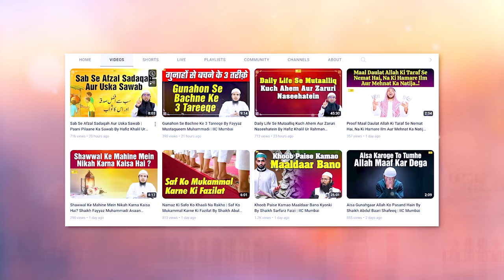Kya Umrah Ke Liye Aqeeqa Hona Zaruri Hai? | Sawal O Jawab Series Ep. 09 | Hafiz Khalil Sanabili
Bank Account Details:
ILM FOUNDATION
ICICI Bank
Savings account
IFSC CODE-ICIC0001028

Kya Umrah Ke Liye Aqeeqa Hona Zaruri Hai? | Sawal O Jawab Series Ep. 09 | Hafiz Khalil Ur Rahman Sanabili | IIC Mumbai